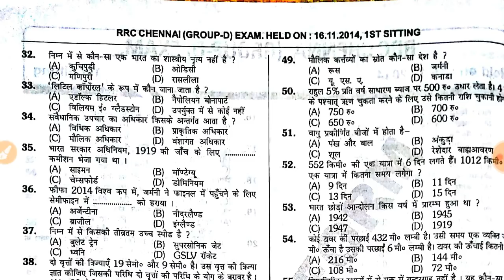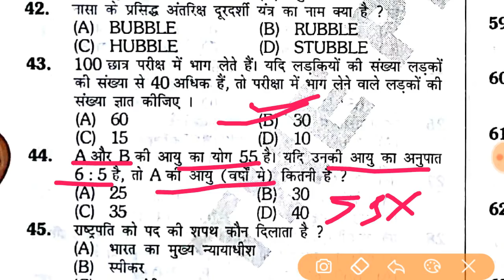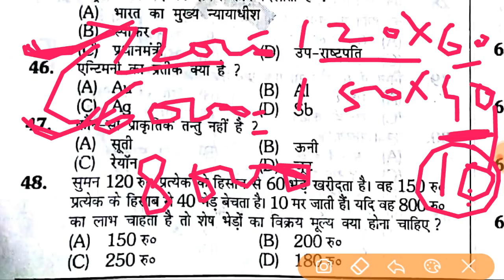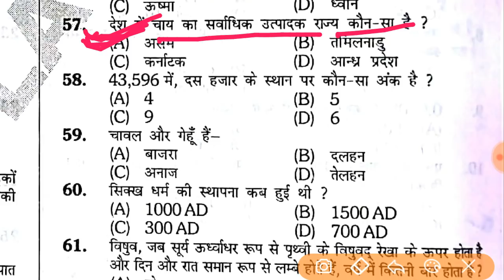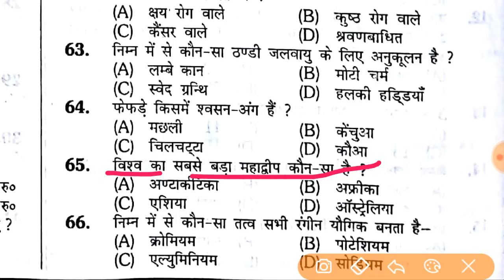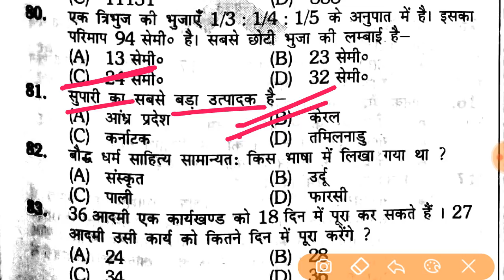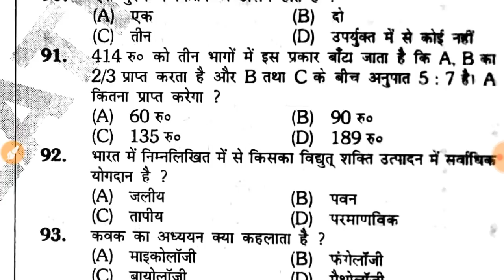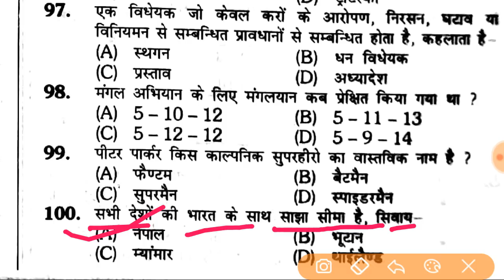RRC Group D 2014 (Chennai) Question Answer Solved Paper Railway Group 2ND PART